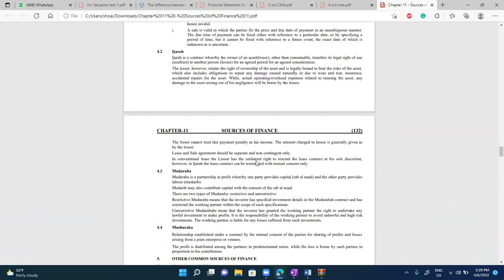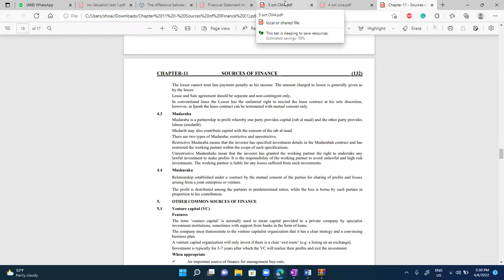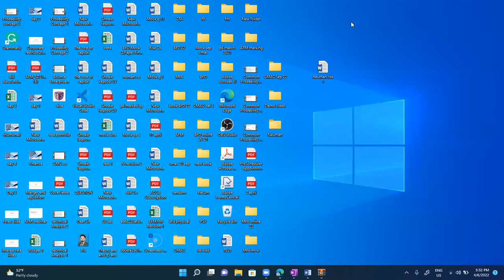2022 04 06 CAF MFA SY AUR SOL AUT 22